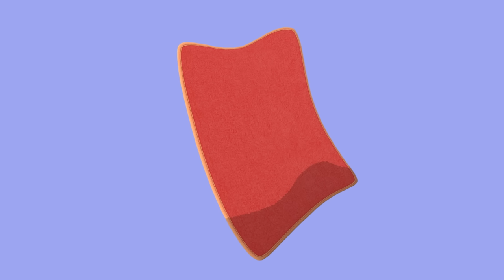Bing en Sula maken een puinhoop vandaag! | Beste Beetjes | Bing Nederlands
Bing en Sula maken een puinhoop vandaag! | Beste Beetjes | Bing Nederlands |  Cartoons voor kinderen

Welkom op het Officiele Nederlandstalige YouTubekanaal van Bing – waar je de avonturen van Bing, Sula, Flop, Pando en al hun vriendjes en vriendinnetjes kan volgen.

Ga er lekker voor zitten en kijk volledige afleveringen en leuke clips van Bing, en heel veel leuke compilaties. Ook vind je hier de meest exclusieve nieuwtjes, muziek- en educatiefilmpjes waar je veel leuks van kan leren, waar Bingsters van over de hele wereld plezier aan hebben. Het is een Bing ding!

Wil je Bing liever op de televisie zien? In Nederland kan je volledige afleveringen van Bing zien op Zappelin